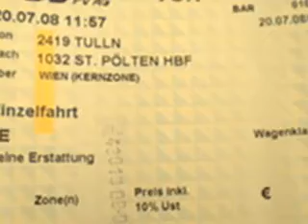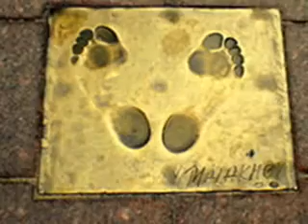St. Polten Austria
A very nice town in Austria!